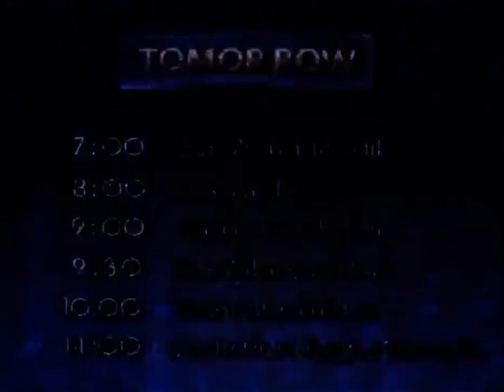TV One (TVNZ) - Tomorrow on One + audience advisory (1989)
0:00 The schedule for the evening of Monday 29 May 1989 on TV One (now TVNZ 1), in which the promo was shown the evening before, included the finals of Our World and Public Eye.

The final instalment of Our World, a nature documentary strand screening at 7pm, featured a documentary titled The Wonderful Kangaroo, which explored the challenges Australia's kangaroos posed to farmers and conservationists. This documentary was narrated by Sir Peter Ustinov and produced under the Survival Anglia banner.

Following this, an episode of a British drama series called Floodtide screened at 8pm with Detective Inspector Brook (played by John Benfield) searching for the person who had tricked him into meeting the courier.

At 9pm a zany half hour of puppetry humour was offered through Public Eye, providing a satirical perspective on New Zealand's social issues. This marked the end of a mini-season for Public Eye before transitioning directly into EyeWitness News at 9.30pm.

The evening on TV One continued at 10pm with the conclusion of a two-part documentary series, The Palestinians, offering insight into Palestinian society before the creation of the state of Israel.

Finally, an hour of Australian rugby league highlights screened before TV One closed down at midnight.

0:28 At the end of the TV One ident the on-duty continuity announcer (whose voice was audible) issued a caution to the viewers, in the form of an audience advisory, stating that the following programme contained offensive language.

Special thanks to the NZ Analogue Archive (via Instagram) for the use of this clip, and I would like to apologise to you all for the quality of the picture and sound.